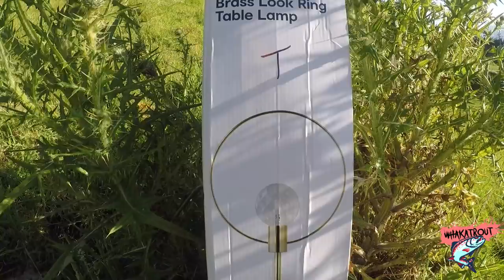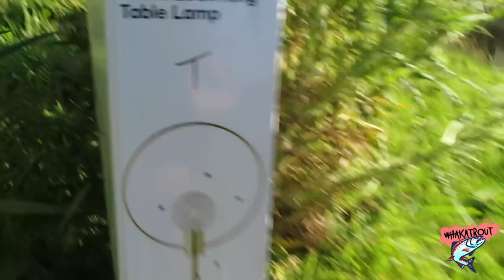GIRLS SHOOT GUNS! Fishmas #3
Fishmas #3
Needed to sight my gun in so my sisters tagged along and fired some rounds though my gun. Theres a bit of competition involved which made it a cool video to film! hope you guys enjoy!